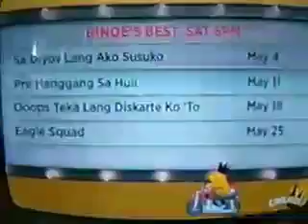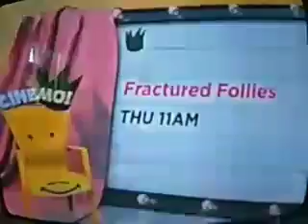CINEMO MAY 22, 2019: SWISH SWISH - KATY PERRY FEAT. NICKI MINAJ